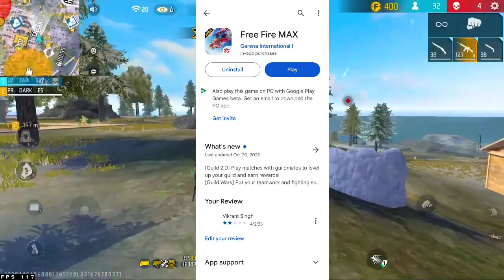free fire india removed from play store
free fire india remove in play store | why remove free fire india in play store

Social media Links 👇👇

Modding Toutorial Channel Link

Free Fire Top Country 👇

1. Garena free fire Indonesia
2. Garena free fire Brazil
3. Garena free fire India
4. Garena free fire Brasil
5. Garena free fire Singapore
6. Garena free fire Thailand
7. Garena free fire Vietnam

FREE FIRE NEW EMOTES| ff new event today, free fire new event, new ff event, event, Garena free fire
JANUARY MYSTERY SHOP| ff new event today, free fire new event, new ff event, event, Garena free fire

HOW TO GET ELITE PASS IN AIRDROP | FF NEW EVENT | FREE FIRE NEW EVENT | NEW EVENT FREE FIRE
FREE FIRE NEW EVENT || FF NEW EVENT TODAY || I GOT M1887 ALL RARE ITEMS
APRIL MONTH MYSTERY SHOP 2022, ELITE PASS DISCOUNT EVENT || ff new event today, new event free fire
NEXT GOLD ROYALE FREE FIRE || ff new event today, free fire new OB 32 update, Next m4a1 Evo gun skin
FREE FIRE NEW EVENT TODAY |ff new event today, new event free fire
FREE FIRE NEW UPDATE || ff new event today || new event free fire || ff new event
Free fire new character ability test || ff new event today, free fire new event today, new event
SEASON ELITE PASS FREE FIRE | ff new event, free fire new event today, new event ff
FREE FIRE NEXT EVO GUN SKIN, OB 32 UPDATE || ff new event today, free fire new event, new event ff
 ff new event, new event today, free fire new event
Holi festival event free fire || free fire new event | ff new event today | new event free fire
NEXT TOP UP EVENT FREE FIRE || Free fire new event || New gold Royle || March mystery shop Free fire March month Mystery shop confirm date 2022 || ff new event today FREE FIRE NEW EVENT - elite pass Discount event | MYSTERY SHOP free fire

December mystery shop free fire
free fire mystery shop 2022
EP Discount event
December month mystery shop
December elite pass Discount

IGNORE -

😊 Related Tags 😊

1. free fire new event
2. free fire new event today
3. new event free fire
4. ff new event
5. ff new event today
6. free fire new update
7. today free fire new event
8. free fire new events
9. free fire today new event
10. new event ff